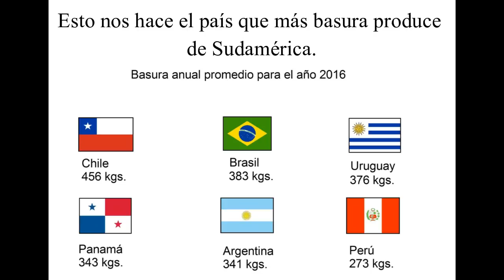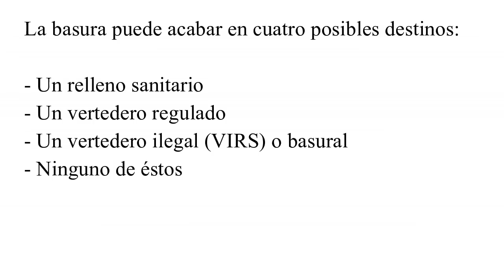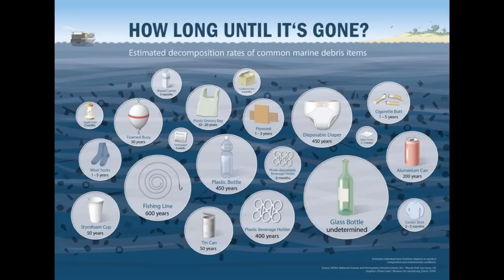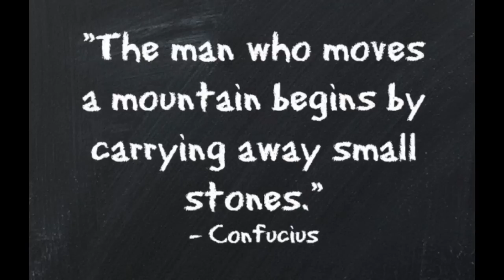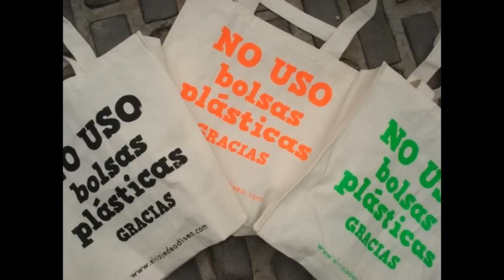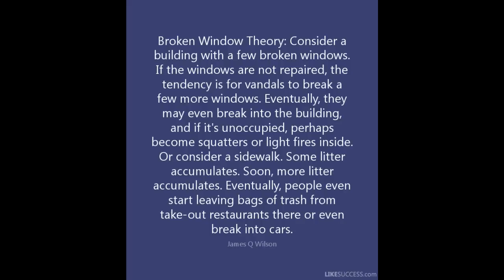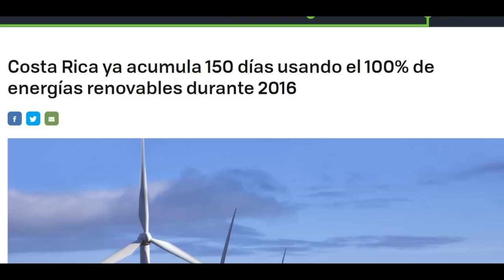¿Qué pasa con la Basura en Chile? La Verdad Incómoda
📦 En Chile se generan más de 1 kilo de basura por persona al día, y gran parte de esos residuos no se reciclan ni se gestionan correctamente. ¿Qué está pasando con nuestros vertederos, basurales ilegales y sistemas de reciclaje?

En este video te explico cuáles son las principales causas de la crisis de los residuos en Chile, qué responsabilidad tienen las empresas, el Estado y la ciudadanía, y cómo podemos enfrentar esta emergencia ambiental.

🌎 Desde la ley REP hasta los residuos domiciliarios, este es un llamado a despertar frente a un problema que está creciendo cada día más.

💬 ¿Sabías cuánta basura generas tú al año? ¿Reciclas? Cuéntame en los comentarios